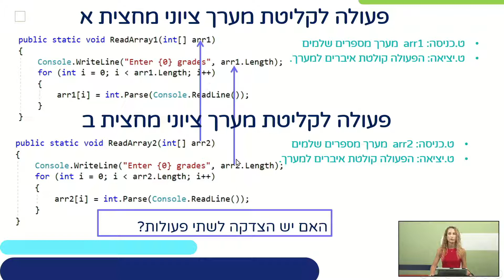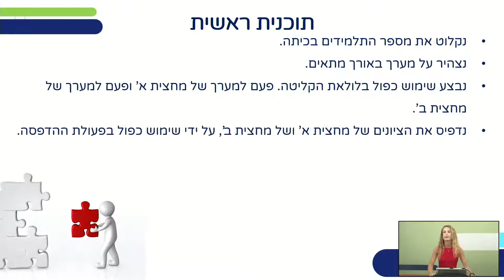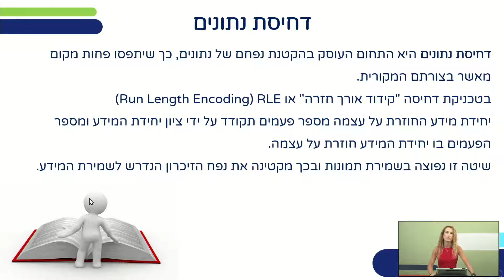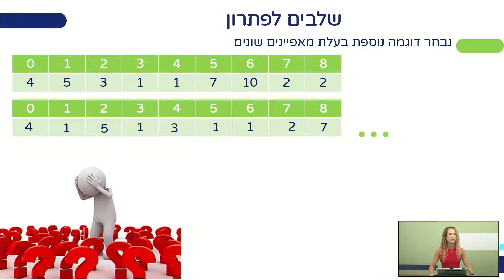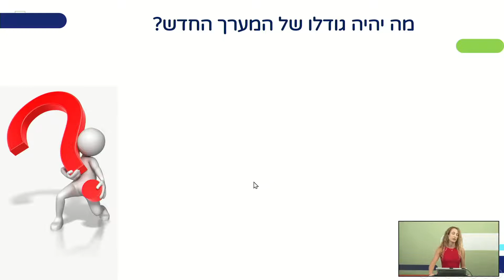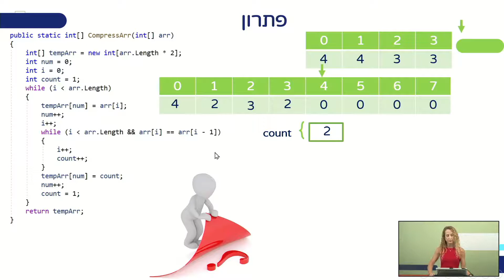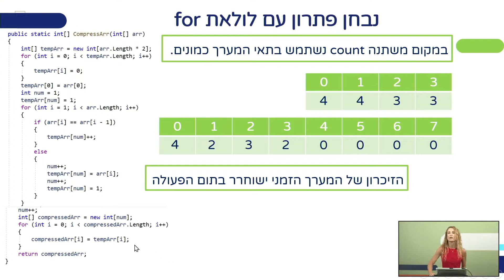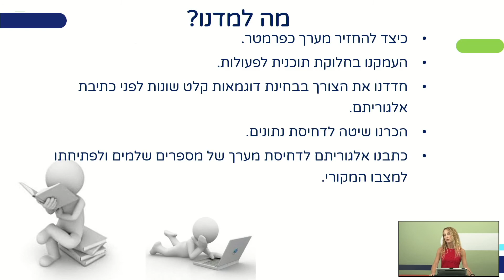מערך חד מימדי שיעור 3 | הנדסת תוכנה וסייבר לכיתות י,יא,יב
שם המורה: טלי מראלי
למידע נוסף במרחב הפדגוגי:

*קוד השידור: 1_6a9mzime*